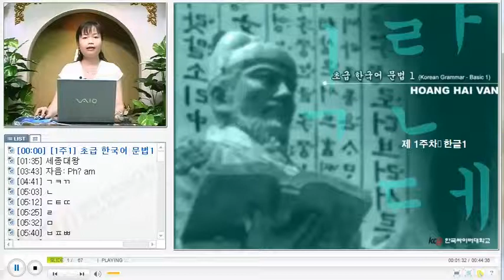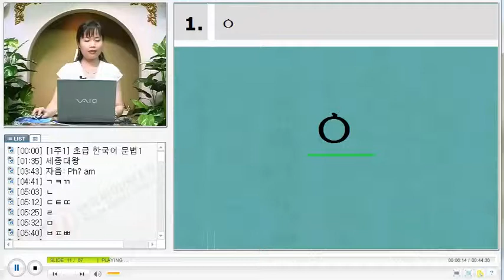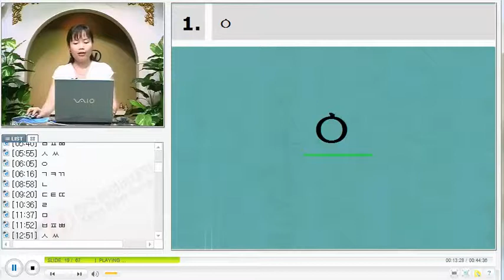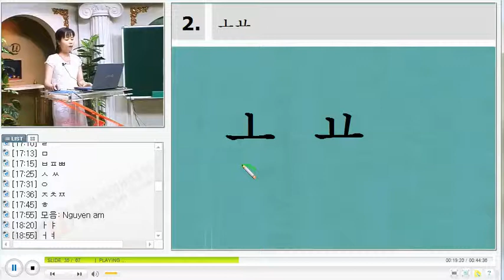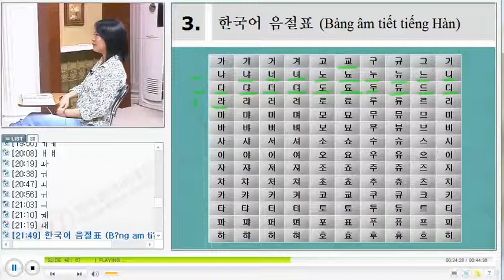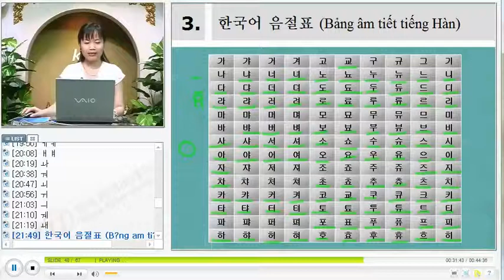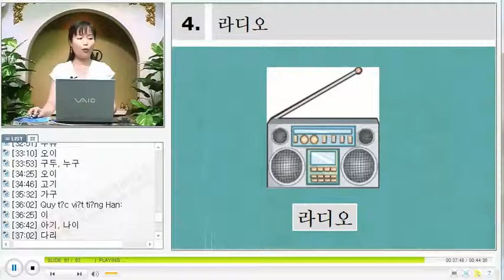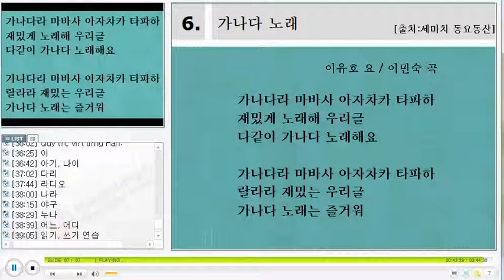베트남 한국어 문법 - KGV Korean Grammar in Vietnamese 1101